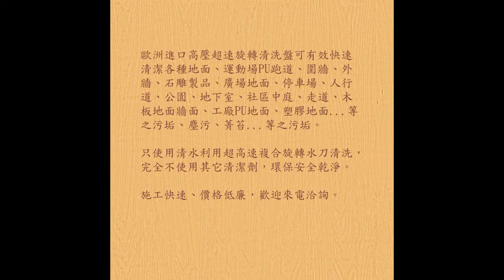342 防滑止滑 青苔地面防滑止滑 小黑蚊防治VIDEO